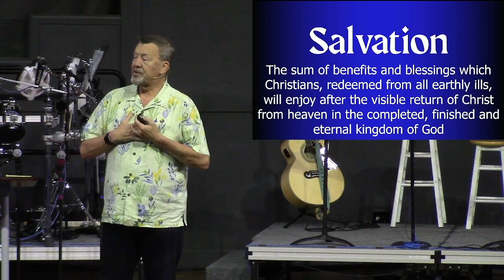Sermon Senior Pastor Mike Crites 2/6/22